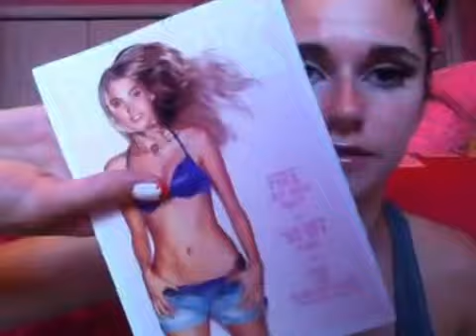REQUEST WHATS IN OLIVIA BAG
READDDDDD!!!
hiiii guys! so sorry at the end of the video my dad wouldn't stop talking so I just shut off the camera but that was pretty much everything! if you really want to see the rest let me know! also thanks for watching (: